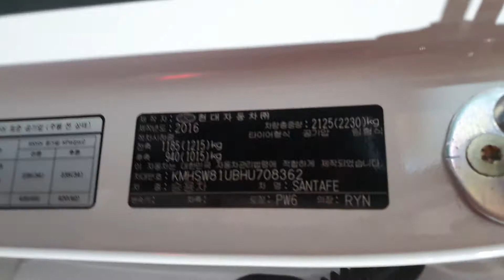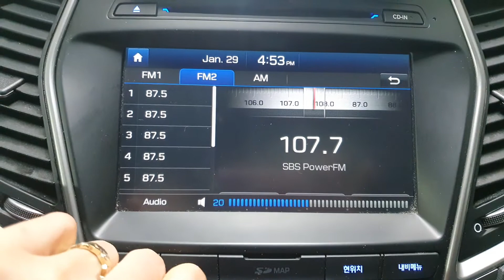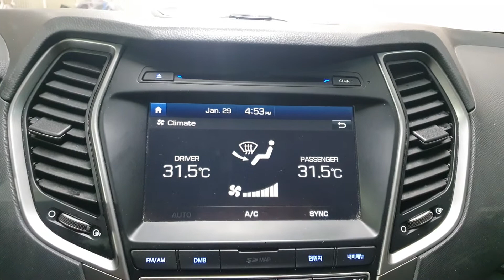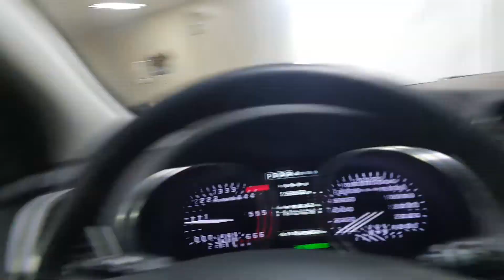2017 Hyundai SantaFe The Prime SMARTKEY+NAVI+REARCAM A/T/708362